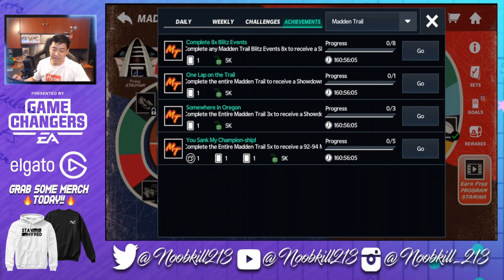Madden Mobile 21 Madden Trail Is Here!! FIRST LOOKS & BREAKDOWN 98 OVR MASTERS!!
Thanks